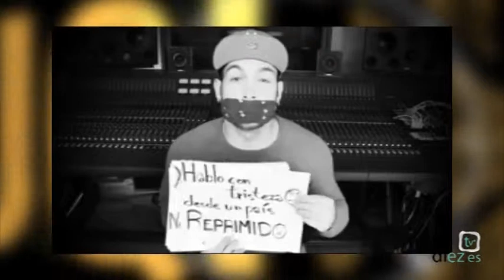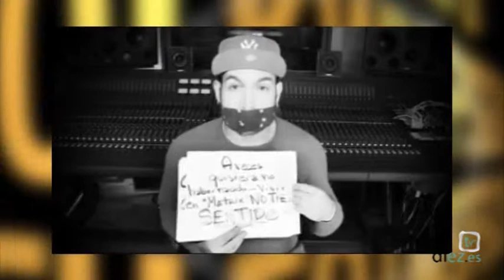La hora Ñ (5x11) 15-01-15